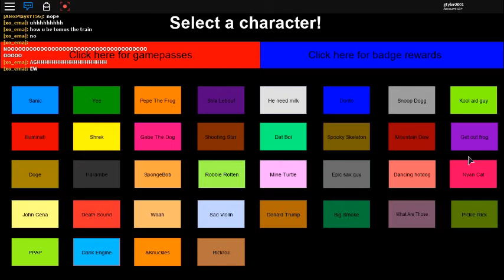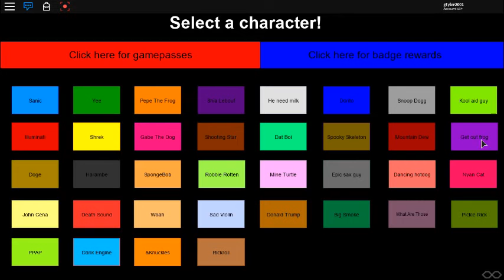i want to die